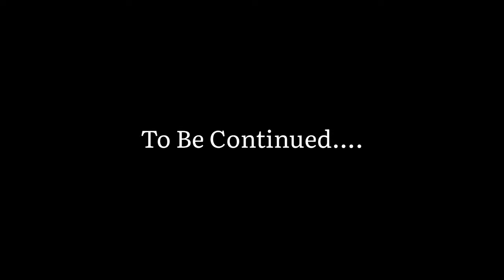Fat Bike Ko Modified Kar Diya 😍| Socha Nahi Tha Fat Bike Se Crash Ho Jayega 😰| Chanchal Vlogs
[🏋️ Sports and Fitness] Appgrow Fat Bike in 20" Wheel Size with 20 * 4

[🏋️ Sports and Fitness] Fat tyre Folding Cycle Dual Suspension Fat Mountain Bike with 26X4 INCH Wheels and with 21 Speed Gears 26 T Fat Tyre Cycle

[🚲 Bicycle Accessories] Dark Horse® Bicycle Dual Tone Front & Rear Mudguard with Plastic Clamp

[🚲 Bicycle Mudguard Set] EMotorad Bicycle Mudguard Set Silver and Black with Front and Rear Fender Suitable for 26

[📱 Mobile Phones] ShivExim Cycle Big Pouch for Riding Bicycle Phone Holder Waterproof Sensitive Touch Screen Bicycle Phone Holder

[📱 Mobile Phones] YELLOWFIN Fully Waterproof Handlebar Quick Release Mobile Phone Holder Mount for Motorcycle

[🏋️ Sports and Fitness] GELRIDE Classic Gel Bicycle Saddle Seat Cushion Cover for Indoor Outdoor Cycling

[🏋️‍♀️ Sports and Fitness] AlexVyan Advanced Gel Bicycle Saddle Seat Cushion Cover for Indoor Outdoor Cycling

[🚗 Automotive] Firefox Bicycle Super Bike Wash 1 LTR with Spary Nozle

[🏋️ Sports and Fitness] Heavy Duty E Bike Repair Stand

Fat Bike pani ke upar chala diya
accident ho gaya
highway pe accident ho gaya
scooty ka crash ho gaya
sourav joshi
piyush joshi vlogs
family vlogs
Sourav joshi vlogs
travel vlogs
piyush joshi gaming
daily vlogs
daily vlogger
daily vlogging
moto vlog
deoria vlog
bike ka accident ho gaya
babu bhaiya new vlog
guddu vlog
guddu vlogs
Guddu Vlogs Funny
bb ki vines
pewdiepie
emiway bantai
tom and jerry
5 minute crafts
mumbiker nikhil
amit bhadana
stand up comedy
dynamo gaming
bts
asmr
billie eilish
baby shark
blackpink
old town road
minecraft

live accident pro rider 1000
pro rider 1000 last video
pro rider,pro rider 1000 accident
socha nahi tha accident ho jayega
Cycle Stunt
Cycle offroading
Cycle crash
moto vlogs
moto vlog cycle
Mtb Cycle
gentleman vlog
gentleman vlogs
gentleman vlogs cycle price
gentleman blog
gentleman vlog cycle
gentleman vlogs cycle modified
cycle vlog
cycle moto vlogger
cycle video
cycle video moto vlog
fire fox cycle
cycle vlogging
bike vlog
cycling video
cycle ride
daily vlog
vlog
vlogs
trending video
roast video
today video
my first vlog
moto vlogger
road cycling
moto vlogging
moto vlog
accidant video
family video
family vlog
my first vlog
lifestyle vlog
deoria vlog
live cycle accidant
socha nahi tha
socha nahi tha aisa hoga
ye kya ho gaya
jatt prabhjot new car
jatt prabhjot new vlog
aamir majid
Aamir Majid Vlogs
aamir majid channel delete
aamir majid vlog channel delete
aamir majid new vlog
Jaipur Se Vapas Aate Hui Toll Pe Ladail
Kullu Manali
puneet superstar big boss
puneer superstar bigg boss
puneet superstar bigg boss
Super Car Leke Elvish Bhai K Paas Pohoch
Gaye, Finally Sourav Joshi Ki Porsche Ke Sath
Drag Race Hogi Ab
Chandrayaan 3
Aamir Majid YouTube Channel Delete
Aamir Majid New Channel
iske liye itna badha surprise
Kirti Mehra Interview,
React on Elvish Yadav Friendship,
Finally SUPER CAR Ki Delivery Le li
Abhishek Se Milne Manisha Rani Aayi
cricket king car
cricket king aur fukra insaan
cricket king channel
cricket king jasus
jasus
jasus bhai new car
jasus bhai
jasus channel
elvish yadav